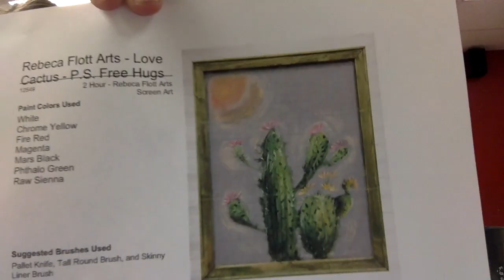Cactus Screen Art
This video is about Cactus Screen Art